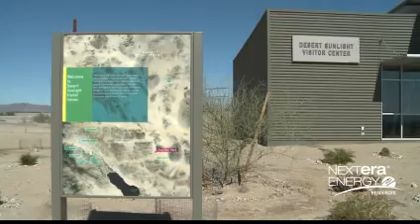Desert Sunlight shines as site begins operations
Officials celebrate commissioning of Desert Sunlight Solar Energy Center in California.